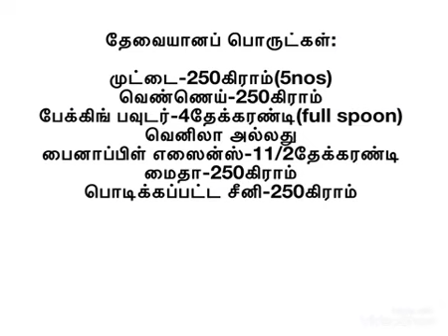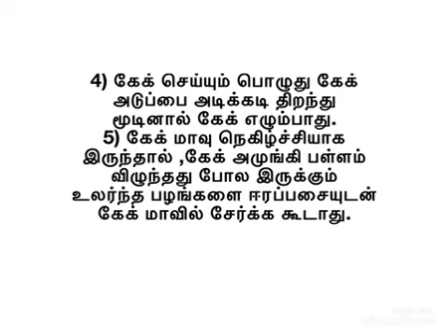How to make Sponge cake/ஸ்பாஞ்ச் கேக் செய்வது எப்படி?கேக் செய்யும் முறைகள்.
சுலபமாக கேக் செய்வது எப்படி
கேக் செய்யும் விதிமுறைகள்

Share it;like it;and watch it.